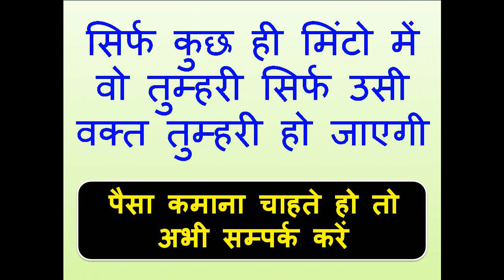शादीशुदा औरत एक मिनट में तुम्हारी ना हुयी एक लाख रूपी आपके बन जायेंगे